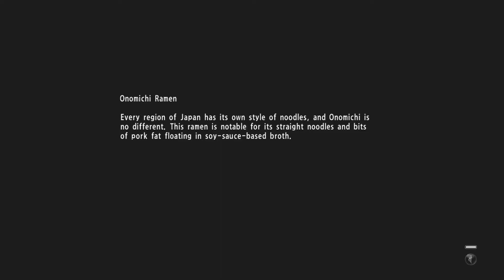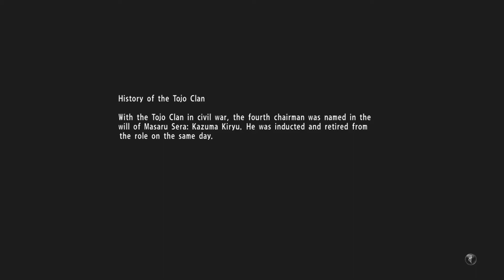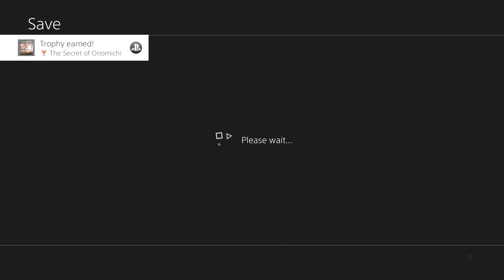Yakuza 6 The Song Of Life - Blood Law - Nepali Gameplay Walkthrough -Part 10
Yakuza 6 is an action-adventure game set in an open world environment and played from a third-person perspective. It is similar to that of other Yakuza titles with exploration mixed with arcade style over the top combat with ragdoll physics. A more advanced variant of Yakuza 5's Dragon Spirit Mode, called Extreme Heat Mode, is introduced, where Kiryu becomes temporarily invulnerable as long as his Heat remains, and his combo finishers can turn into Heat actions that take out immense amounts of health. Kazuma Kiryu returns as the main and only playable character and the game features locations of Kamurocho, Tokyo and Onomichi, Hiroshima Prefecture, with just one fighting style returning this time like all titles before Yakuza 0 and Yakuza Kiwami.
While recovering from his injuries from the previous game, a hospitalized Kazuma Kiryu is approached by the police, who plan to arrest him for his past crimes. Kiryu chooses not to resist the arrest and willingly spends three years in prison in order to live peacefully with the children he had fostered. Upon being released in 2016, Kiryu discovers that Haruka has disappeared to avoid public scrutiny, and that Daigo Dojima and Goro Majima were wrongly arrested for the burning down of Little Asia six months prior to his release. Kiryu returns to Kamurocho to search for Haruka, only to find out that she has been left in a coma after a hit and run incident, and that she has an infant son, Haruto. Unsure whether Haruka will recover from her injuries, Kiryu travels with the baby to Onomichi Jingaicho in Hiroshima to uncover the mystery of what happened to Haruka during his three-year absence.

Upon his arrival in Onomichi, Kiryu initially enters into a rocky, but growing friendship with the local Yomei Alliance's Hirose family, led by its namesake patriarch Toru Hirose, and its members Tsuyoshi Nagumo, Naoto Tagashira, Takaaki Matsunaga and Yuta Usami. During Kiryu's investigation, he learns that elements of the Tojo and Yomei Alliance have been secretly manipulating events behind the scenes in order to maintain "The Secret of Onimichi". Haruka's hit-and-run incident is later to be revealed as part of a retaliatory attack against the Yomei Alliance by the Kamurocho-based Saio Triad, led by Yuta's father Big Lo. The reason for this attempt on Haruka's life is that Yuta entered a relationship with her and is the biological father of Haruto. Due to the negative connotations of an interracial relationship, and the fact that Yuta is unknowingly the biological second successor to the Saio Triad's leadership separated from his family back in China due to the country's one-child policy, the Saio Triad had deemed Haruto a threat to the Triad's bloodline, combined with the fact that they wanted to avoid all forms of rivalry breaking out into civil war. The Jingweon Mafia, a Korean crime syndicate that has resurfaced following their downfall ten years ago, also becomes involved, including its leader Joon-gi Han, though after being defeated by Kiryu he is seemingly shot dead alongside Koji Masuzoe, another heihaizi member of the Saio Triad, before they can reveal the secret.

Hello Namaste Welcome to Nep gaming channel I will upload new videos games  live nepali walkthrough gameplay commentary.
In this live nepali gameplay walkthrough includes Prologue of the gamepaly and the intro of the gameplay walkthrough as well as cut scene nepali gameplay walkthrough ,the nepali gameplay review of he game , the secret ending of the nepali gameplay walkthrough ,
game boss fight and the really true ending of the gameplay walkthrough.
the nepali  gameplay walkthrough will be on ps4, nitendo, pc in 1080p Hd quality 60 fps.

This is not a professional Nepali gaming channel for gameplay walkthrough.
THANK YOU FOR GIVING YOUR PRECIOUS TIME TO WATCH OUR VIDEO.
 WE MUTU kholera WELCOME YOU TO OUR CHANNEL AND I will give my BEST TO ENTERTAIN YOU GUYS THANK YOU. “NEP GAMING FAMILY”
Nep_gaming sekiro nepali gameplay walkthrough
nepali commentary
nepali live gameplay

[CHAT RULES]
✦ NO Flirting
✦ NO Cursing
✦ NO Spamming
✦ NO Bullying/Harrassing
✦ NO Self-Promo
✦ RESPECT, Mods & Viewer